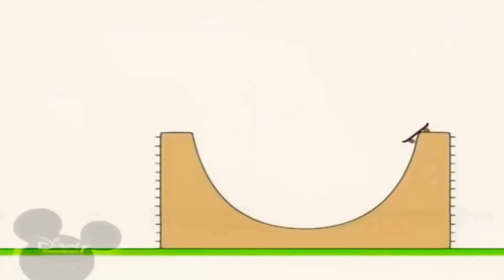10 квітня 2021 р.